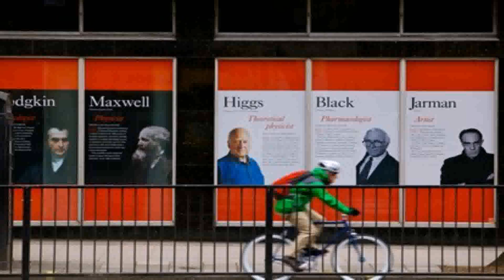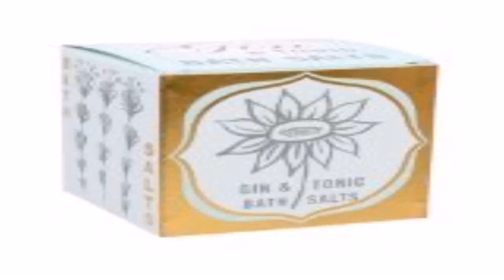House Style Kcl (see description) (see description)